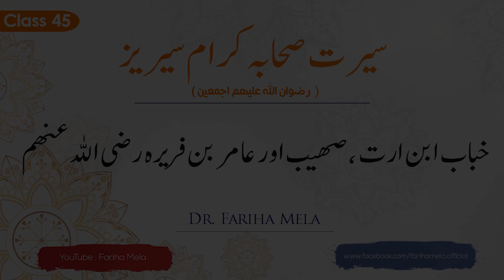Seerah Sahabah 45 || خباب بن ارت، صھیب اور عامر بن فریرہ رضی اللہ عنھم